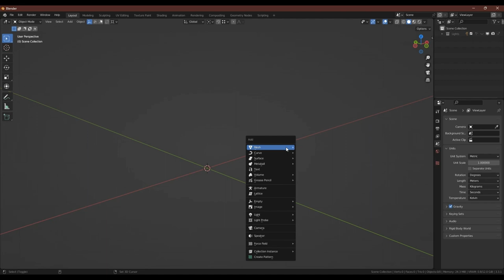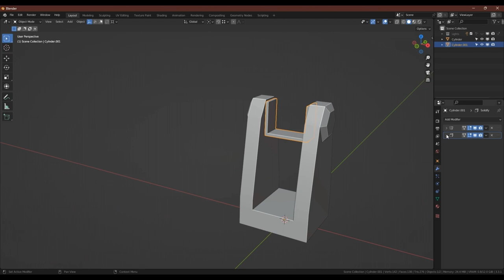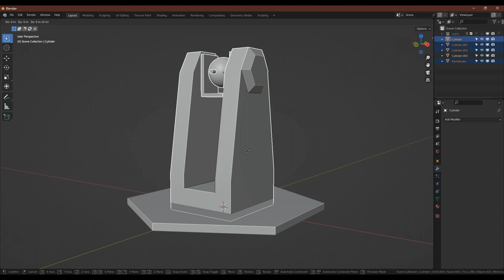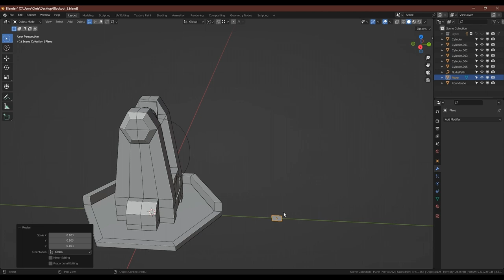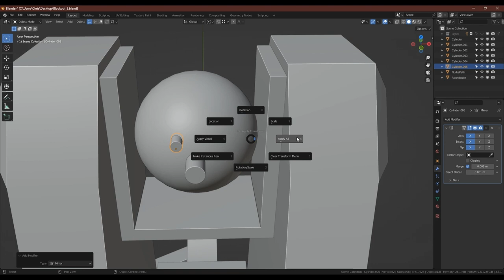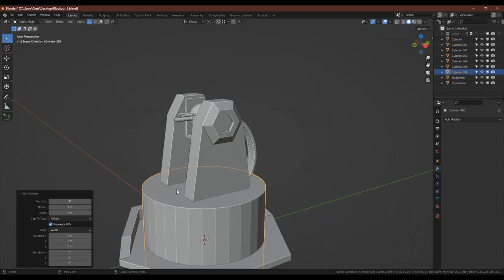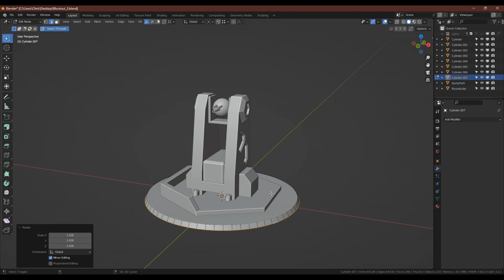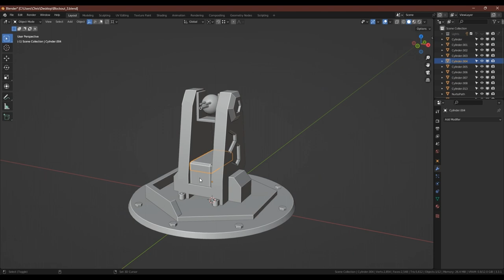Turret Blockout 3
Hello, this and the other two blockout videos, are the first part of a new series where we'll be creating a defense turret or sentry gun commonly found guarding bases.

These blockout videos are llike a kind of quick 3d concepting and the final design will change a lot, we'll be going step by step through my whole process and you're encouraged to make your own for your own portfolio.

After blockouts we'll have a quick look at reference for detail, and decide which design to move forwards with as our high poly.